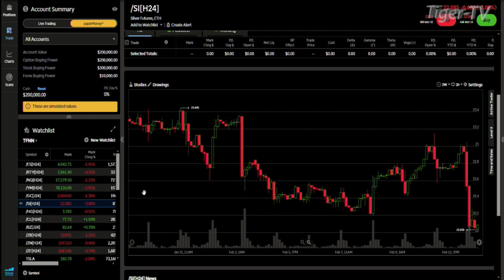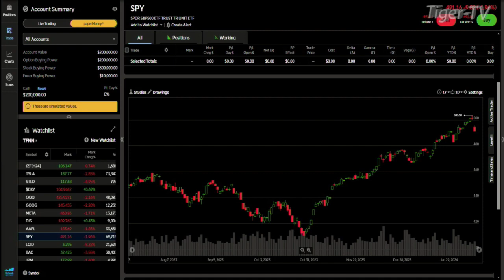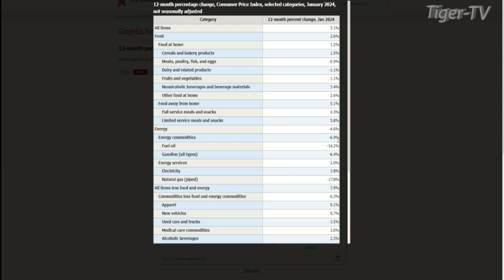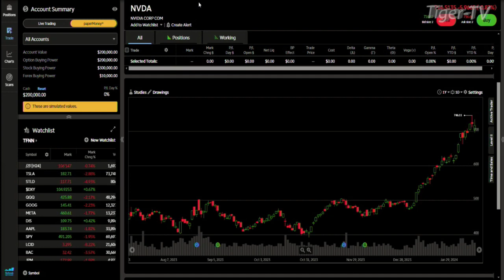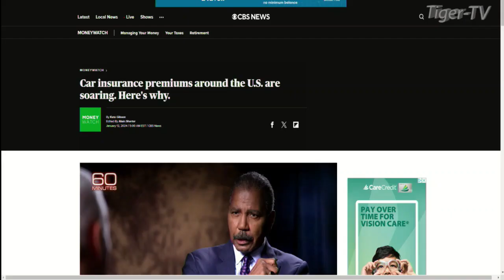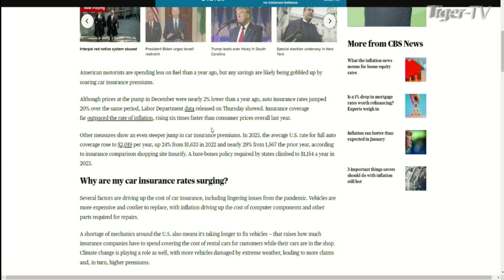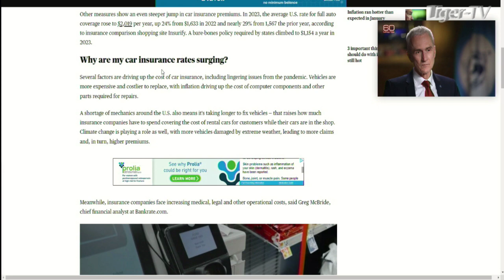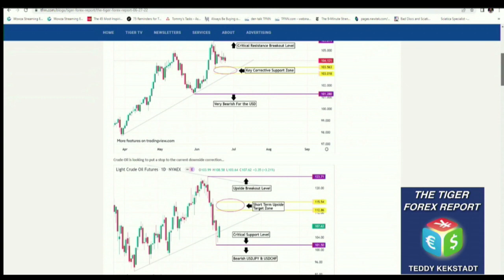February 13th, Daily Market Recap - 2024